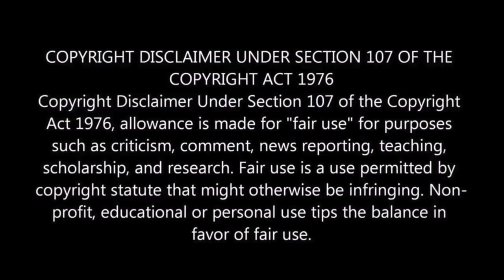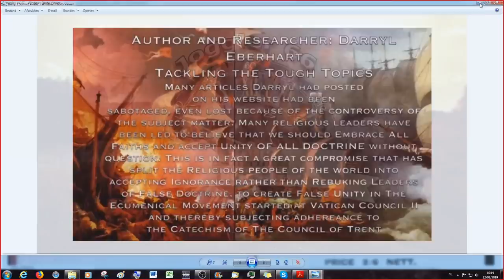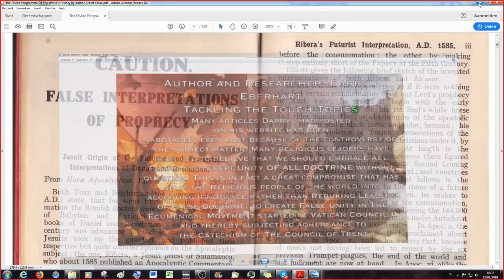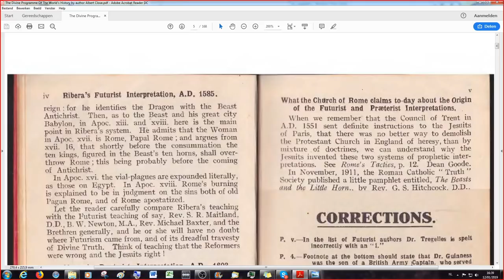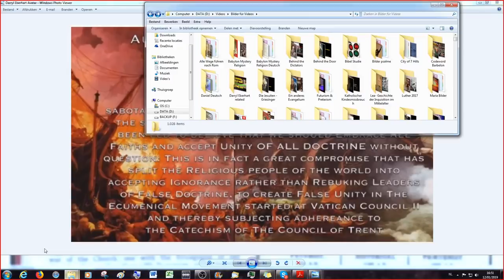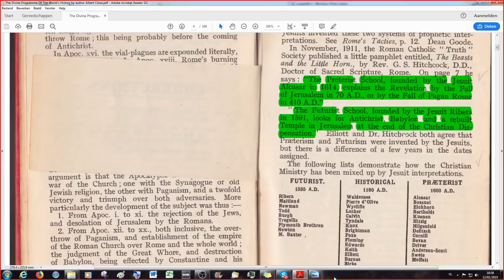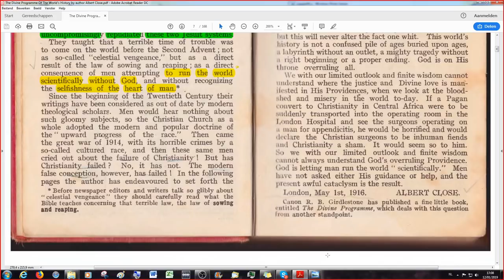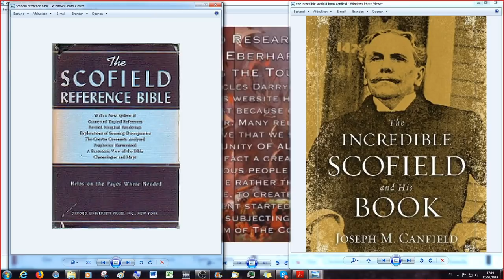The Divine Programme of the World's History #1 - CAUTION FALSE INTERPRETATIONS OF PROPHECY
Welcome at long last to our study of a very profound little book, written by Albert Close of the Protestant Truth Society in Great Britain at the time of the First World War, or The Great War (the name given at the time of the outbreak of it in 1914) The actual day of publication and printing is yet to be discovered in the book, but from what we see of the first part he wrote on May 1st, 1916. So, as always we hope that there are people that will grow and will be edified in the LORD Jesus Christ in our reading and discussion on this work of collaboration between me, Jörg Glismann and Bret Norman ) in this book